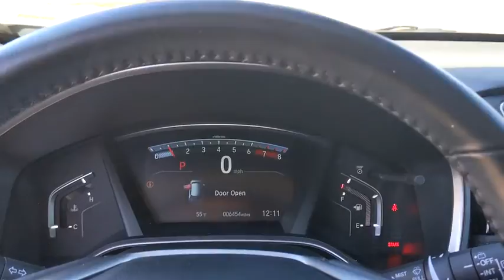2019 Honda CR-V San Antonio, Austin, Houston, Boerne, Dallas, TX HC11387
Platinum White Pearl Used 2019 Honda CR-V available in San Antonio, Texas at Gunn Honda. Servicing the Austin, Houston, Boerne, Dallas area.

Gunn Honda
14610 IH-10 W

BLUETOOTH, LOW MILES, CLEAN, LEATHER, SUNROOF, AWD !!, AM/FM radio: SiriusXM, Apple CarPlay/Android Auto, Auto High-beam Headlights, Auto-dimming Rear-View mirror, Automatic temperature control, Delay-off headlights, Distance pacing cruise control: Adaptive Cruise Control with Low-Speed Follow, Exterior Parking Camera Rear, Front dual zone A/C, Front fog lights, Heated door mirrors, Heated Front Bucket Seats, Heated front seats, Leather Seat Trim, Memory seat, Power door mirrors, Power Liftgate, Power moonroof, Power passenger seat, Radio: AM/FM/SiriusXM Audio System, Remote keyless entry, Split folding rear seat, Steering wheel mounted audio controls, Turn signal indicator mirrors.Honda Certified Pre-Owned!! This Vehicle Has Undergone a 182-Point Inspection by a Gunn Honda Certified Technician, has a Limited 12-Month* /12,000 Mile* Limited Warranty, 7-Year* /100,000 Mile Powertrain Warranty and much more!! Ask A Gunn Honda Professional For More Details!Clean CARFAX.Recent Arrival! Odometer is 9816 miles below market average!Certified. HondaTrue Certified+ Details:* Roadside Assistance* Warranty Deductible: $0* Vehicle History* Transferable Warranty* Limited Warranty: 60 Month/86,000 Mile (whichever comes first) from original in-service date, if purchased within new vehicle limited warranty period* Roadside Assistance for the duration of the Certified Pre-Owned Limited Warranty. Up to two complimentary oil changes within the first year of ownership. SiriusXM 90-Day Trial* Powertrain Limited Warranty: 84 Month/100,000 Mile (whichever comes first) from original in-service date* 182 Point InspectionPlatinum White Pearl 2019 Honda CR-V EX-L EX-L 1.5L I4 DOHC 16V CVT 27/33 City/Highway MPG